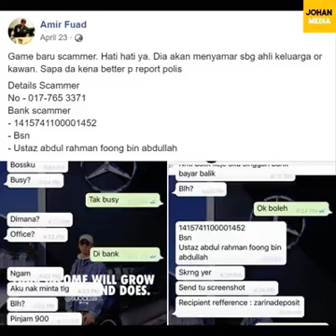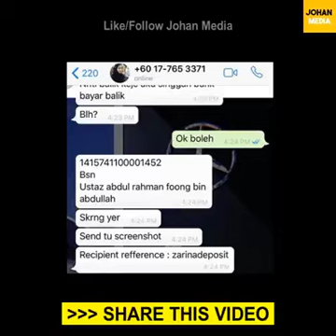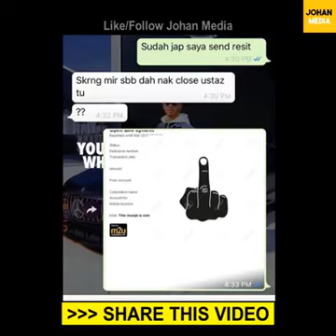Cara terbaru scammer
Mana yg yerkene sebelum ni lebih berhati2 ya...